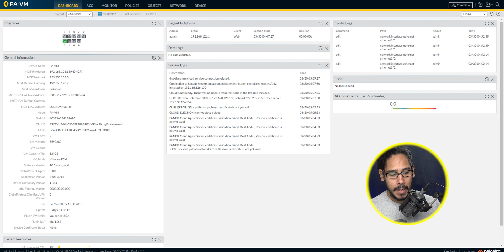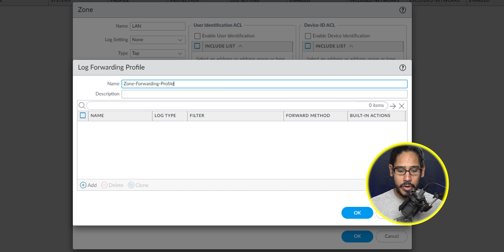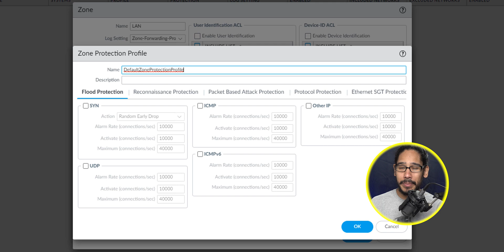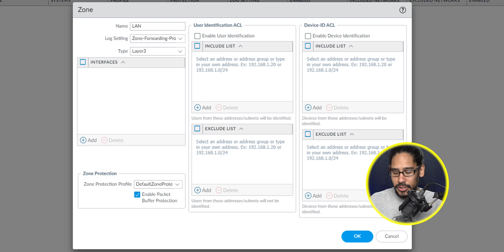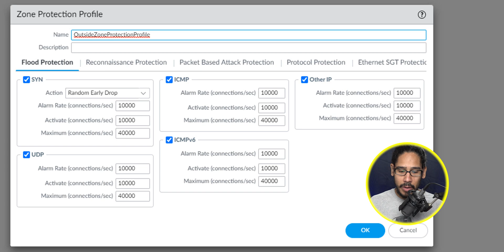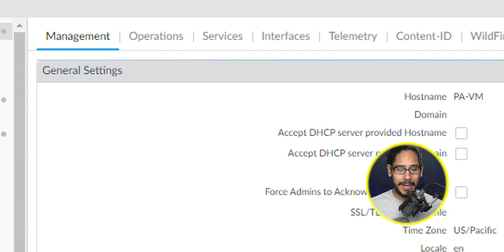Create ZONES in Palo Alto Firewall VM!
Today, we go over how to create Zone in Palo Alto VM version 10
Chapters
0:00 Introduction
0:12 PA-VM Version
1:02 Creating LAN Zone
1:45 Create Log Forwarding Profile Match List
2:40 Create Zone Protection Profile
3:58 Create WAN Zone Protection Profile
4:44 Create WAN Zone
5:23 Enable Packet Buffer Protection
5:43 Conclusion